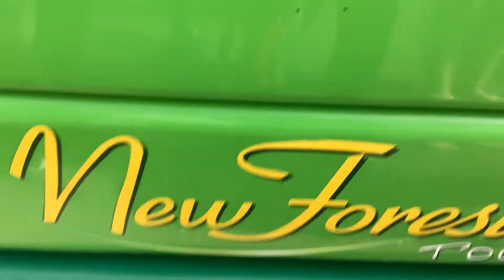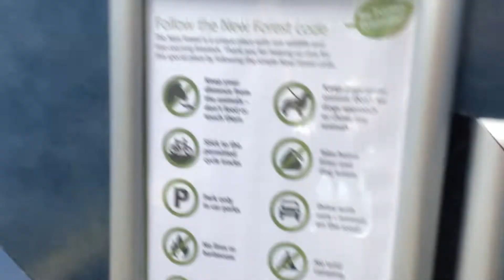The New Forest Tour Green Route arriving at Lyndhurst (29/08/2022)